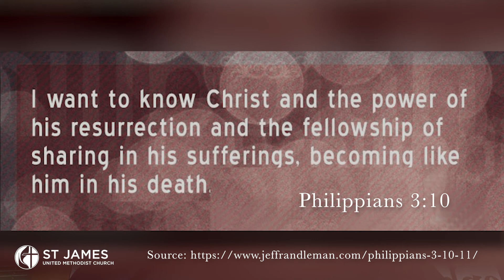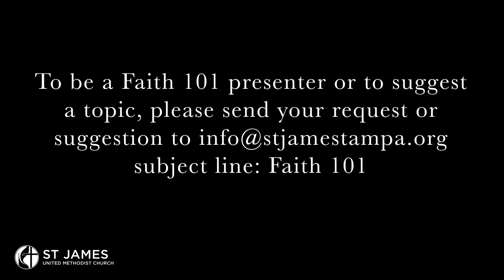Faith 101 Episode 14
Got prayers? In this episode of Faith 101, Pastor Dwight helps us understand just how God handles our prayer requests. Watch and be inspired!